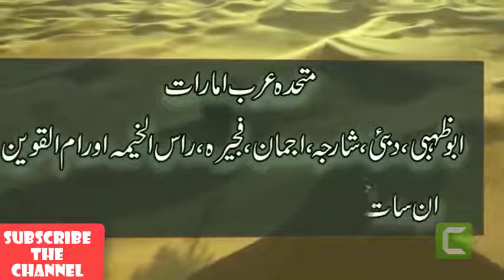Visit to United Arab Emirates (UAE),History of United Arab Emirates Know about United Arab Emirates